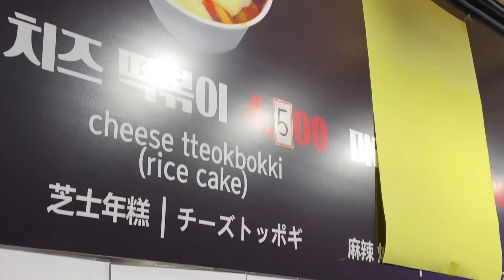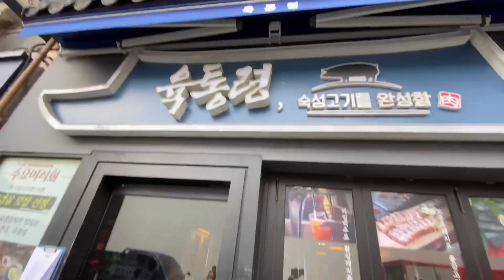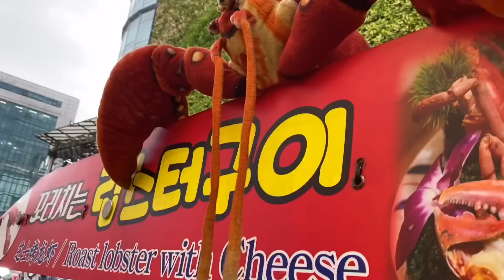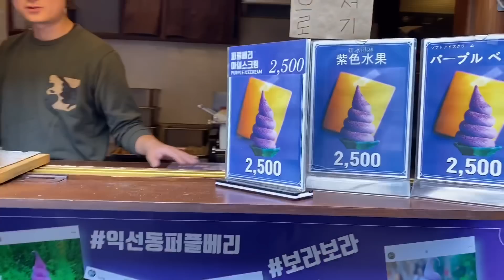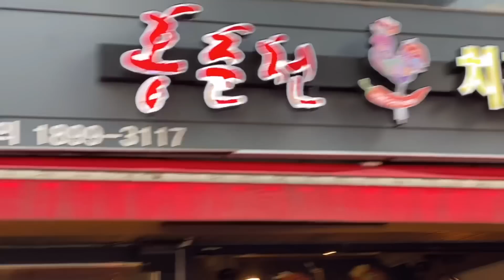Gia Đình Cát Cát ĂN SẬP SEOUL Hàn Quốc - Du Lịch Tự Túc Hàn Quốc #6 | Cát Cát House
Cả nhà chỉ biết ăn và ăn thôi vì là ngày cuối ở Hàn Quốc rồi.
Có những món ăn đường phố mà chúng ta không thể bỏ qua nha, có những món ăn ở nhà hàng. Ủng rất là ngon không thể không thử.
Chuyến này gia đình Cát ăn nhiều lắm kg có đi mua sắm gì hết. Gia Đình có tâm hồn ăn uống mà.